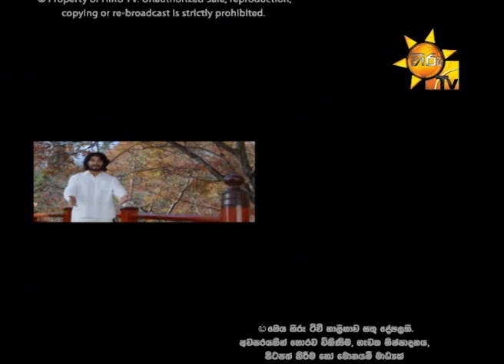Hiru TV Art Cafe EP 85 | 2016-03-19